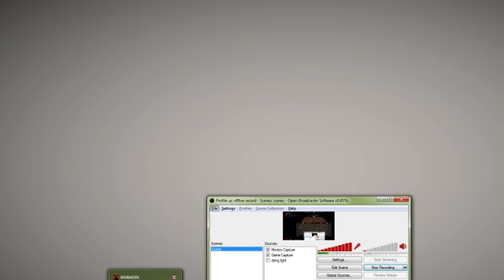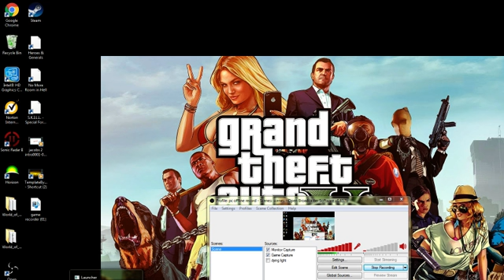I CANT SHOOT!! (WARMODE)#3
CHECK OUT EnZy Limits.